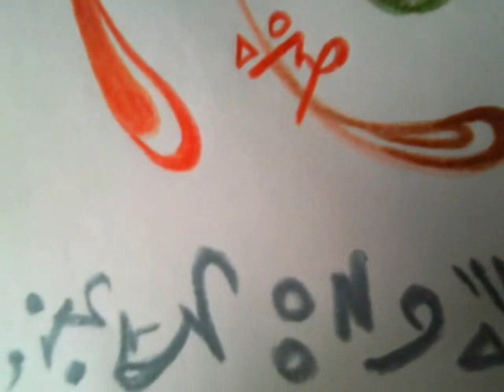Cartel cúpula santuario. autor Ebel Garcés artista visual. Lápizdcolor. 15x22cm. $ ?.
titulo:Cartel cúpula santuario.                                                                     artista visual Ebel Garcés.                                                                                                                   tecnica : lápiz d color.                                                                                                                                   medida :15 x 22 cm.                                                                                                                               $ ?  inbox                                                                                                                                          cel.9841391411.                                                                                                                                                                                   ebelgarces.artelista.com